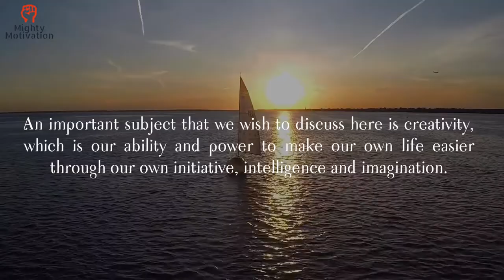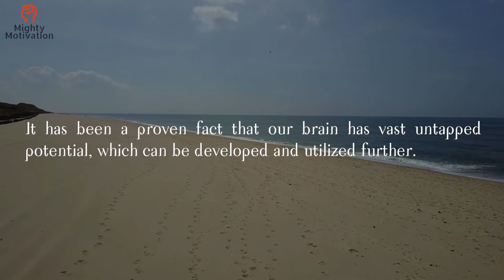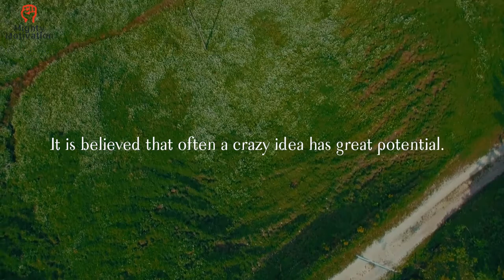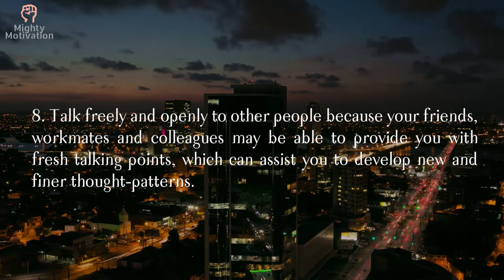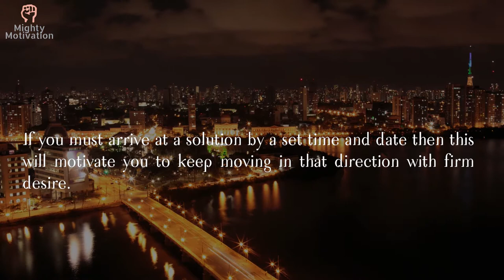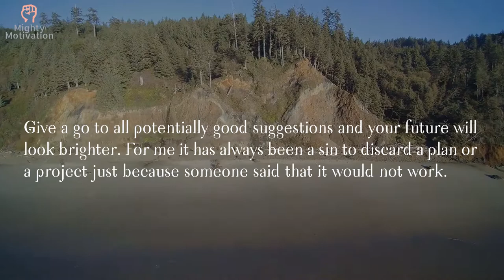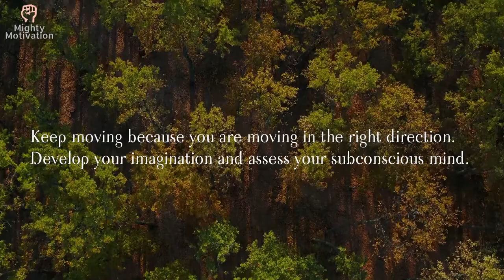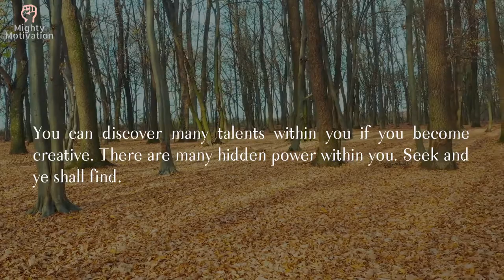Your Way to Creativity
Easy simple tips to follow your way to creativity.
To be creative is to be able to make things, invent ideas and develop principles that can be used to your advantage.

I hope all of you get benefit from the channel.

1- Drive: The Surprising Truth About What Motivates Us by Daniel H. Pink.

2- Don't Sweat the Small Stuff by Richard Carlson.

3- The Greatest Salesman in the World by Og Mandino.

4- Awaken the Giant Within by Anthony Robbins.

5- Think and Grow Rich by Napoleon Hill.

6- The 7 Habits of Highly Effective People by Dr. Stephen Covey.

7- Man's Search for Meaning by Viktor Frankl.

8- The Alchemist by Paulo Coelho.

9- You Can Heal Your Life by Louise Hay.